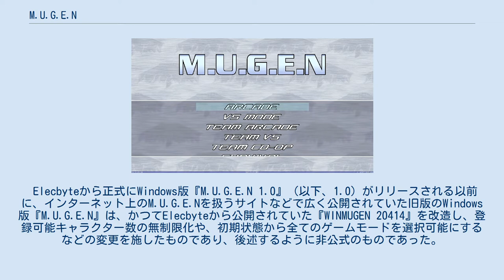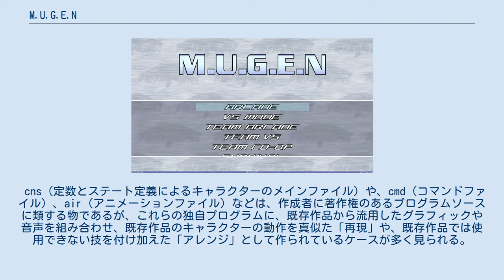M.U.G.E.N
M.U.G.E.N（日本では一般的に「ムゲン」「MUGEN」と呼ばれる）は、Elecbyte（エレクバイト）によって開発された、フリーのパーソナルコンピュータ用2D格闘ゲームエンジン。
DOS版・Linux版・Windows版・1.0・1.1の5つがある。
 このゲームエンジンは非常に自由度が高く、商業2D格闘ゲームなどに見られる機能であれば、ほぼ全て実装できる。
様々なキャラクターやステージを追加でき、アドオンで体力ゲージやキャラクター選択・タイトル画面などを変更できる。
発表されているキャラクターの種類は自由であるため、ユーザーはゲーム、作品等といった既存の枠組みを超えた対戦が可能である。
M.U.G.E.Nオリジナルのキャラクターも多数存在しており、オリジナルキャラクターの中には既存ゲームに匹敵するような完成度のキャラクターもいる。
 インターネット上で公開されているキャラクターやステージ、BGMなどのデータには、既存のゲーム・アニメ作品などのグラフィックデータ・音声データから抽出して製作されたものが多数存在しており、多くのサイトではそれについて言及せず、多数のユーザーがそれを意識せずにプレイしている（キャラクターデータの構成および法的見地の節も参照）。
 M.U.G.E.N本体には、Kung Fu Manというカンフーを使うオリジナルキャラクターが付属しており、このキャラクターをベースに改変されたキャラクターも多数存在する。
 2007年、異なるハック版でステージとキャラクター選択画面の高解像度表示がサポートされた。
初めはGoogle AdSenseのみが表示されており正統性を疑う声もあったが、7月26日にFAQが追加された。
このFAQでは、M.U.G.E.Nの次期メジャーリリースの前に、Windows版の修正版を公開するつもりだと書かれていた。
実に7年ぶりの更新となる。
そして2011年1月18日、遂にM.U.G.E.N 1.0が完成した。
 Elecbyteから正式にWindows版『M.U.G.E.N 1.0』（以下、1.0）がリリースされる以前に、インターネット上のM.U.G.E.Nを扱うサイトなどで広く公開されていた旧版のWindows版『M.U.G.E.N』は、かつてElecbyteから公開されていた『WINMUGEN 20414』を改造し、登録可能キャラクター数の無制限化や、初期状態から全てのゲームモードを選択可能にするなどの変更を施したものであり、後述するように非公式のものであった。
これについては当時のElecbyteのM.U.G.E.N利用規約に違反する点があるが後述のライセンス関係などから黙認されているようである。
 公式のM.U.G.E.Nが長らく更新されなくなっていたため、クローンエンジンを作成するプロジェクトがいくつか存在する。
(win版mugenも非公式なためクローンプロジェクトだと主張する者もいる。
) これらのクローンエンジンは、オンライン対戦機能やクロスプラットフォーム性の高さを期待されている。
 MUGENのキャラクターは公式に配布されたMUGEN専用のキャラクターエディタや、Windows付属のメモ帳等のエディタ、画像編集ソフト、音声編集ソフトなどを使って作成する。
しかし、公式のエディタは本体同様更新がされていなかったため、途中で終了してしまうといったバグが残っている。
そのため、ユーザーが作成した非公式のキャラクターエディタがいくつか存在する。
 上記のような理由からキャラクター制作の際は、複数のツールを用いるのが一般的とされる。
また後述のcnsファイルなどを編集する際もWindows標準のNOTEPAD.EXEでは非常に見やすさを欠くため、フリーのスクリプティングエディタにラッパーモジュールを適用し制作する場合がある。
 M.U.G.E.Nのキャラクターやステージのデータは、主に以下のようなファイル群で構成されている。
 ただし、sff・sndを除いて、拡張子の制限はなく、テキストファイルで開けるファイルなら良い。
cmdにcnsファイル、cnsにstファイルを使用するものが代表的。